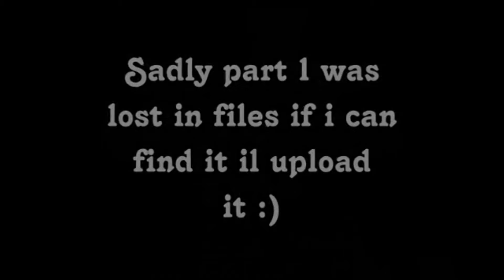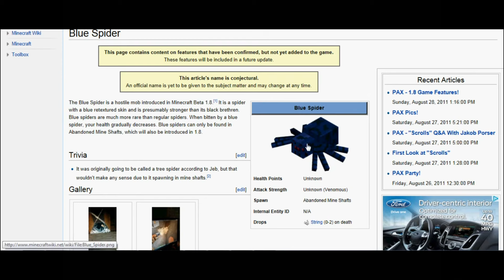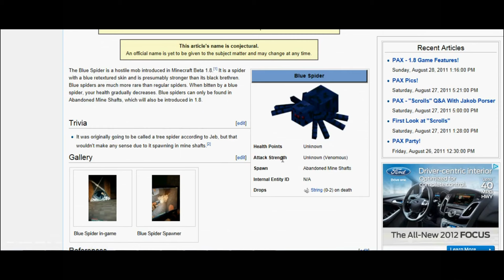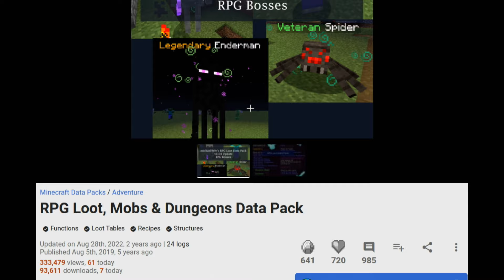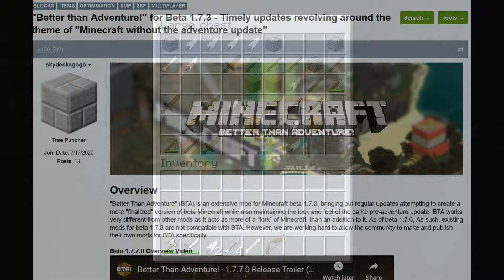Reminiscing about Old Minecraft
Nope not an april fools upload lol, just going over Old Minecraft

Something I forgot to mention, was that the original Xbox 360 release of Minecraft used a Beta version, so some people who played after the adventure update chronologically still experienced old beta versions. Cool.

Timestamps
0:00 Intro
2:02 Old Videos
5:49 Old Worlds & Discussion
10:12 Proposed Improvements
11:20 Betacraft Launcher
11:52 Better than Adventure
13:35 Beta 1.7.4
14:07 Conclusion